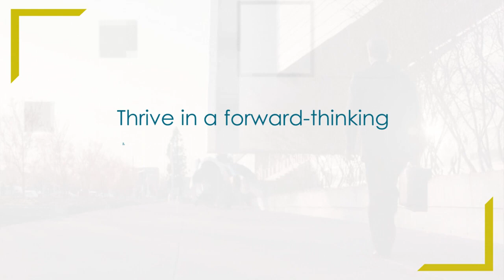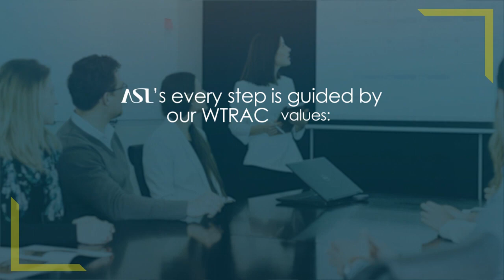ASL | Talent Video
ASL offers SAICA, SAIPA and CIMA learnerships for graduates who want to qualify as professionals. We provide assurance that the competencies required will be achieved by the end of the training programme.

We use only the best service providers for training and there is an abundance of internal learning opportunities, including coaching from directors and associates. Our formal mentoring programme and departmental managers ensure that the “on the job training” aspect of learnerships is not neglected. We take career growth seriously and work together with new members of the team to help them grow and develop interpersonal and leadership abilities , as well as a technical excellence over the course of the graduate programme.

Powered by SucceedGroup
(Website Version)